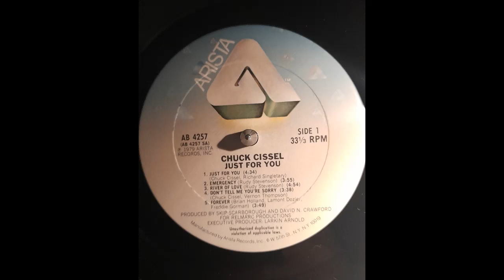Chuck Cissel Don't Tell Me Your Sorry